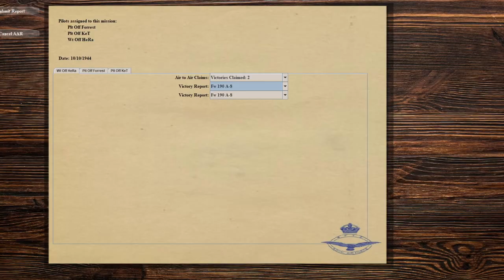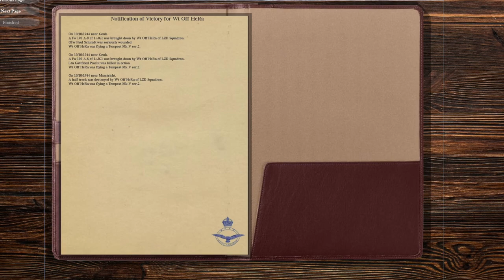LZD Kampaň - Útok na kolonu aut